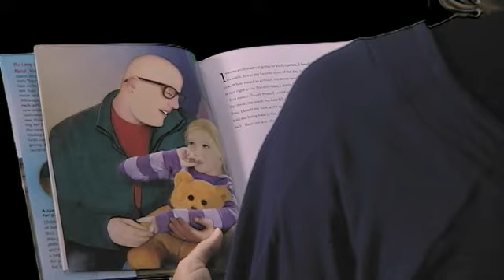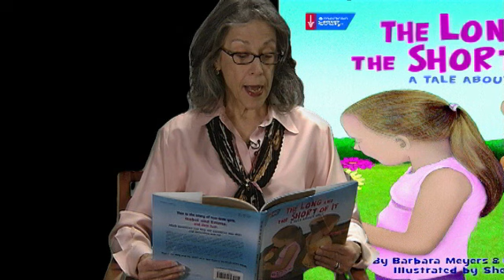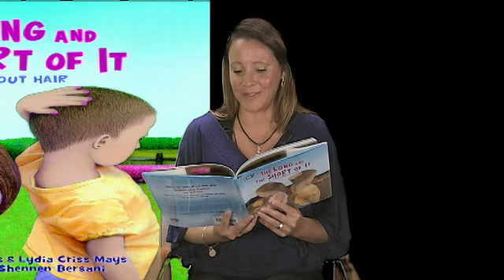The Long and the Short of It: A Tale About Hair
The American Cancer Society's latest children's book, "The Long and the Short of It: A Tale about Hair," is designed to teach children about hair loss, the act of giving and to help adults examine common misperceptions children may have about cancer and hair loss.